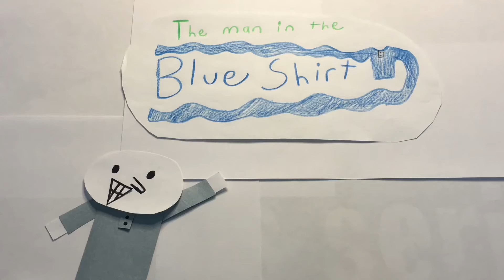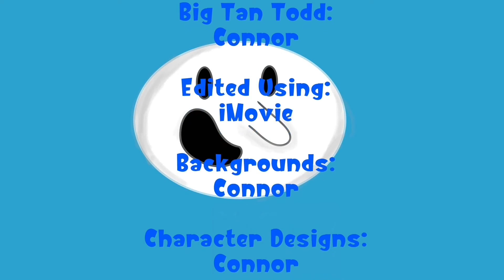The Man In The Blue Shirt - Episode 12: Big Tan Friend! - Stop Motion Cartoon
Man dresses like Big Tan Todd!

Song: Best Friend - Harry Nilsson